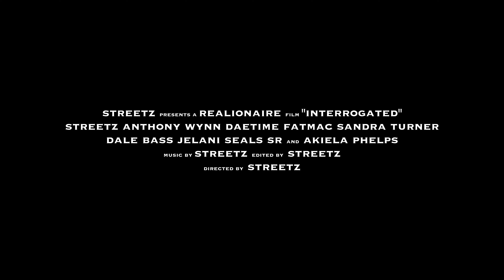Interrogated - Trailer (2023)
Streetz presents a Realionaire Film "Interrogated"

Without health insurance Rick is left with only one option to live.

Cast:
Streetz
Anthony Wynn
Daetime
Fatmac
Sandra Turner
Dale Bass
Jelani Seals Sr
Akiela Phelps

Produced and Directed by Streetz

Parental warning